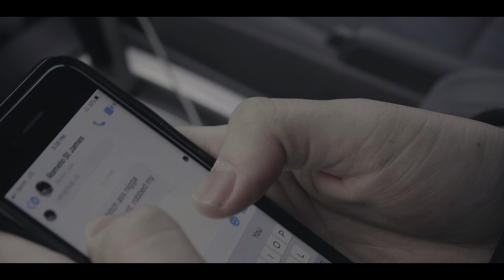$amory - It Is What It Is (Exclusive By